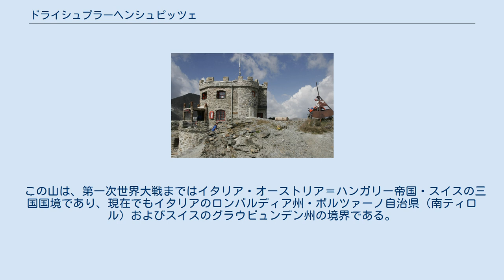ドライシュプラーヘンシュピッツェ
トレンティーノ＝アルト・アディジェ州の地形
ドライシュプラーヘンシュピッツェ（ドイツ語:Dreisprachenspitze）は、オルトレス・アルプスのスイスとイタリアの国境にある山である。
ロマンシュ語ではPiz da las Trais Linguas（ピッツ・ダ・ラス・トライス・リングワス、 [ˌpitsdɐlɐsˌtraɪ̯sˈliŋʊ̯ɐs]）、イタリア語ではCima Garibaldi（チーマ・ガリバルディ）という。
 この山は、第一次世界大戦まではイタリア・オーストリア＝ハンガリー帝国・スイスの三国国境であり、現在でもイタリアのロンバルディア州・ボルツァーノ自治県（南ティロル）およびスイスのグラウビュンデン州の境界である。
 ドイツ語およびロマンシュ語の名称は「三言語の山」という意味である。
ロンバルディアではイタリア語、南ティロルではドイツ語、グラウビュンデンではロマンシュ語が使われており、その境界になっているためである。
イタリア語名称はジュゼッペ・ガリバルディに因む。
 山の南側をステルヴィオ峠が通る。
 山頂から見たステルヴィオ峠 ウィキメディア・コモンズには、ドライシュプラーヘンシュピッツェに関するカテゴリがあります。